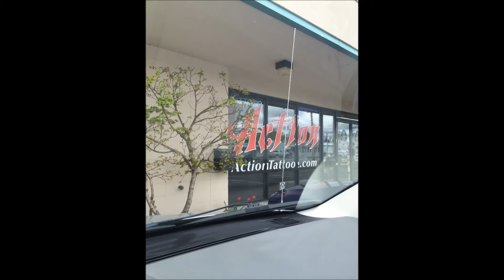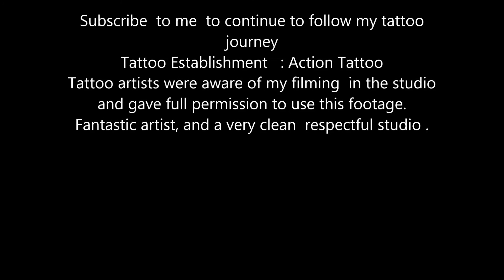My Latest Tattoo ~ Just the beginning ~ I Miss you dad ...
This last tattoo was the beginning of a "tribute" of sorts to my father , who passed away just over 9 years ago.
 "If love could have saved you, You would have lived forever" describes exactly how i feel about my dad. I miss him it seems more with every passing day , so I got this tattoo to quietly pay a tribute , and i guess show the world how much i  miss him and love him.
I will be adding to this piece eventually ( asap )
All people shown in this video have given their permission. My tattoo artist also gave permission,  but i didn't show his face just out of courtesy.
I was not paid or sponsored to make this video, and all opinions and rights to this video are my own.